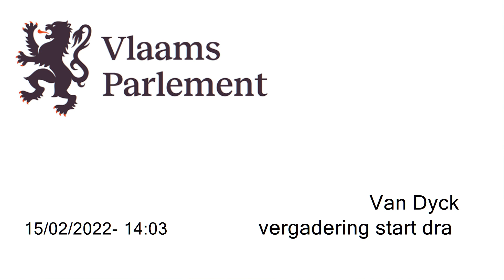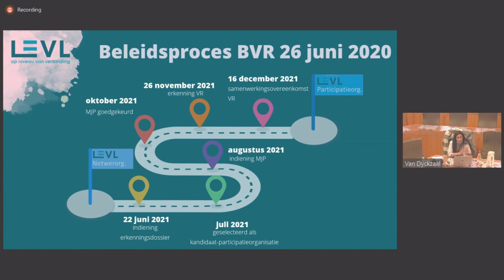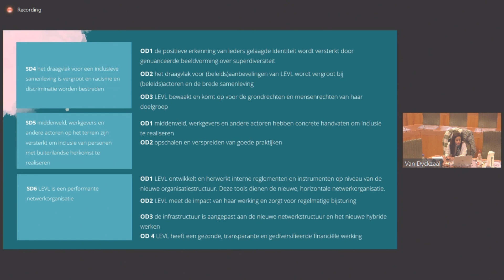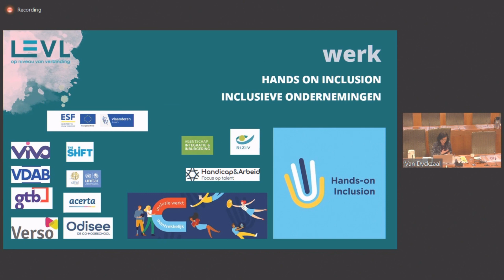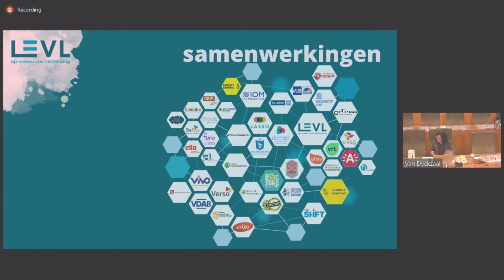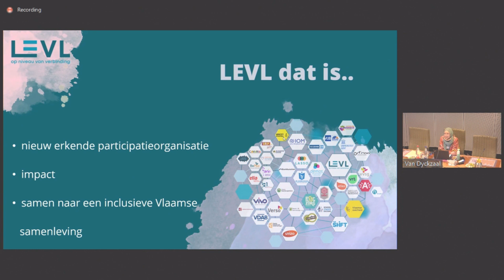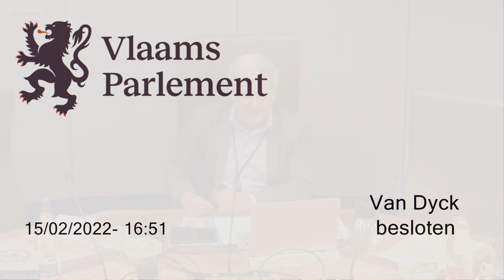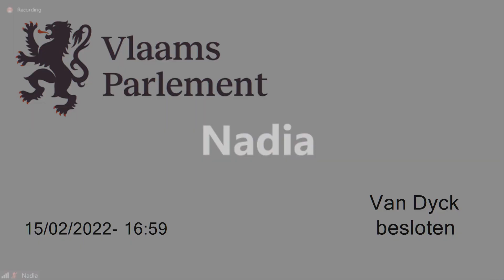15-02-2022 - middagvergadering (BIN)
Vergadering Commissie voor Binnenlands Bestuur, Gelijke Kansen en Inburgering. De agenda van deze vergadering vindt u op